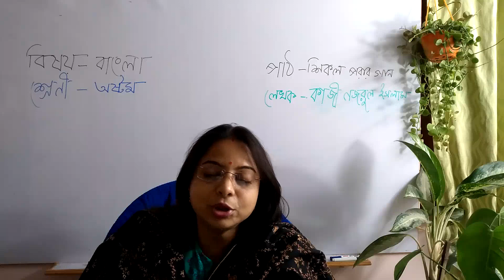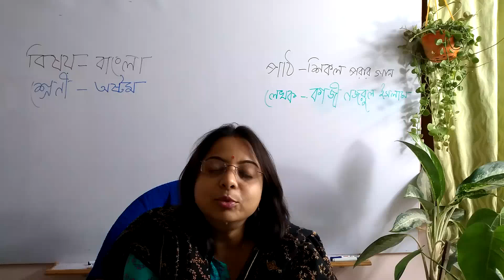Class 8 bengali poem Sikal parar gaan by Nazrul Islam.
Class 8 bengali poem Sikal parar gaan by Nazrul Islam. It is for class 8 student of West Bengal .